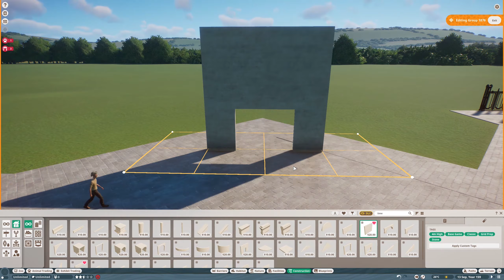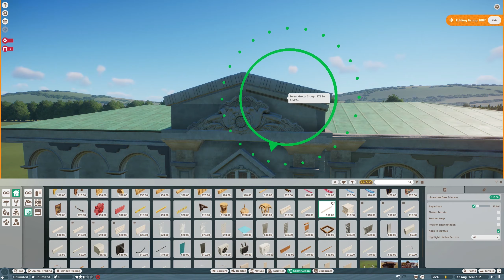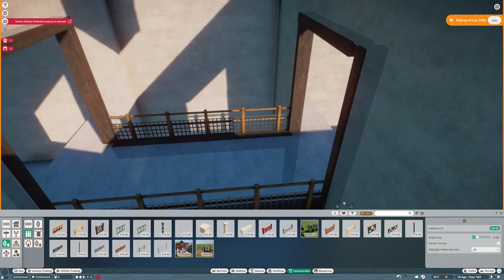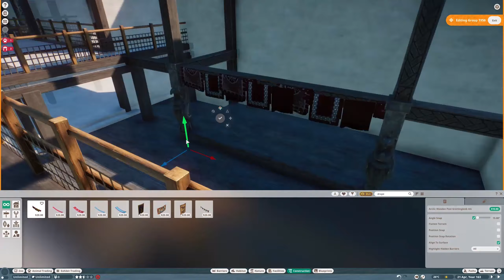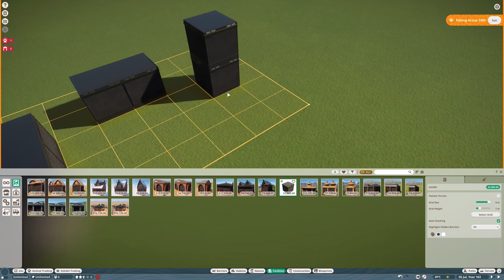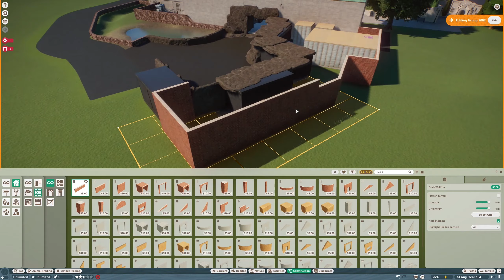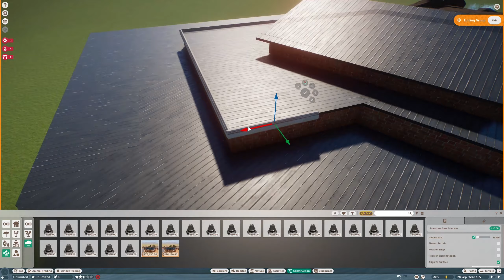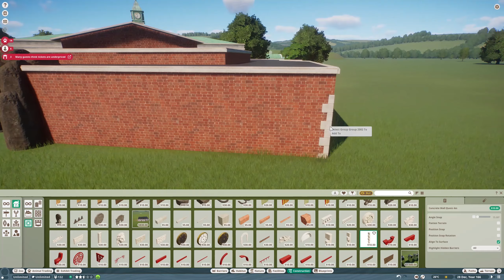Reptile House - Palace Zoo - Planet Zoo Speed Build - 7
Hey everyone! Hope all of you had a good new years! In this episode we will be building a reptile house and doing lots of interior work! Something completely different than what I've build before here so it's also a bit scary wahey enjoy!